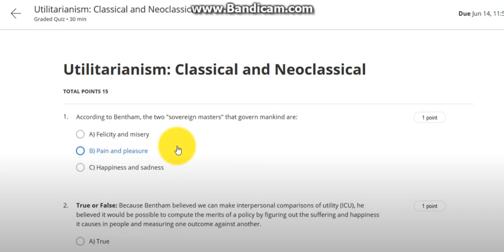Week 3 - Moral Foundations of Politics Answers | Coursera